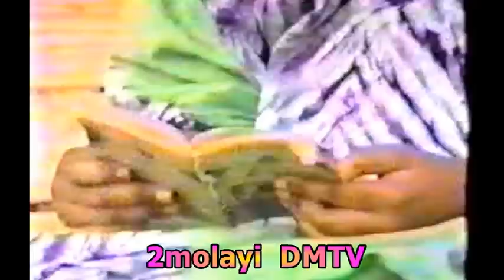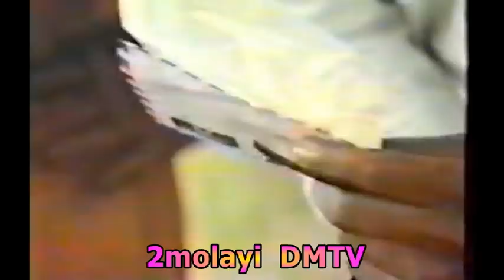Théâtre Congolais Tout se Paie ici bas ( 2 )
Ici vous ne trouverez que des archives du passé pour les nostalgiques. Suite Fololo aza na mokumba ya Bonbon Fifi, Ba parents balingi alongola zemi wana.